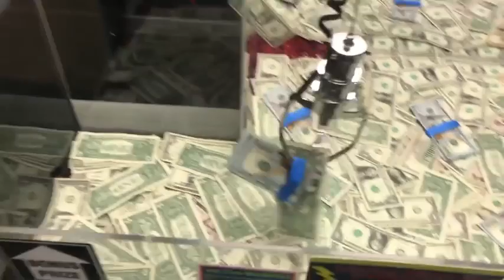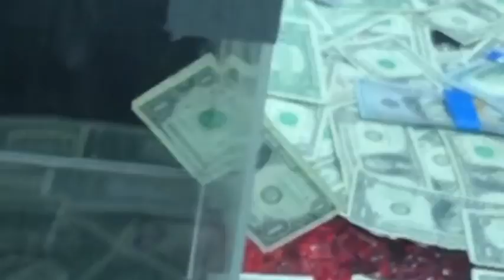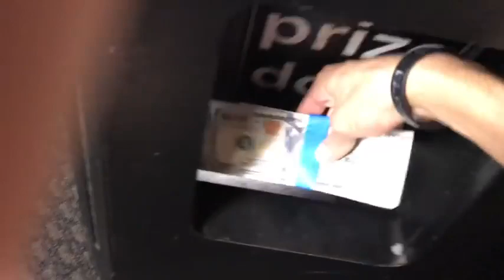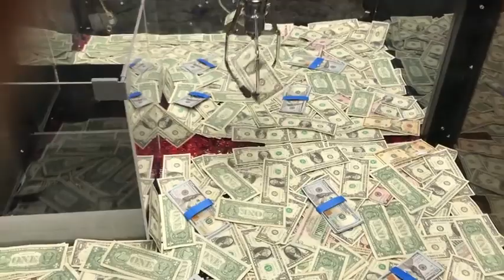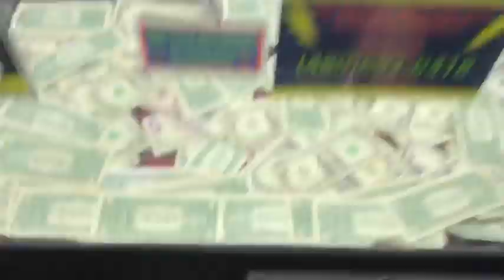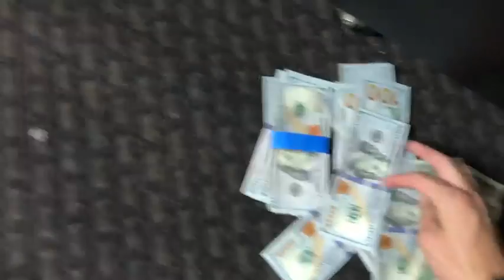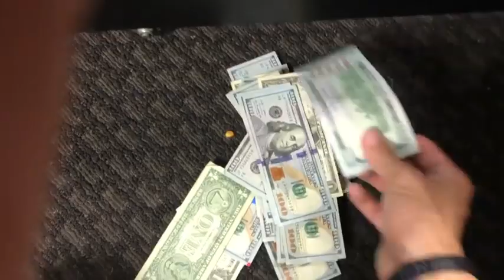WON $5,000 FROM MONEY CLAW MACHINE!